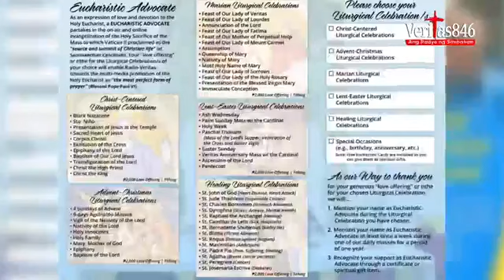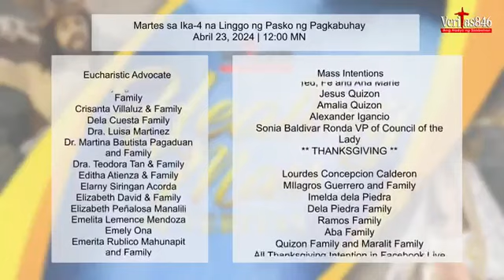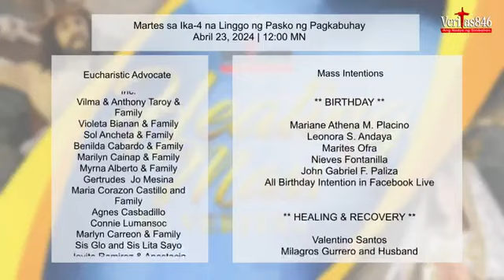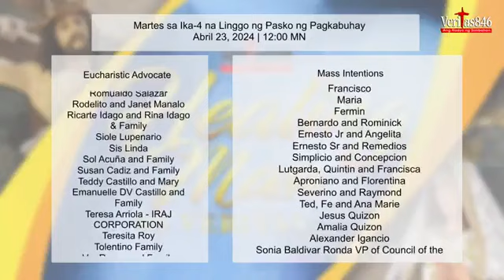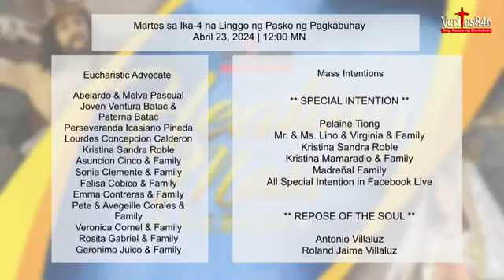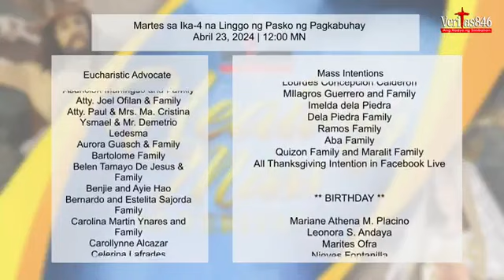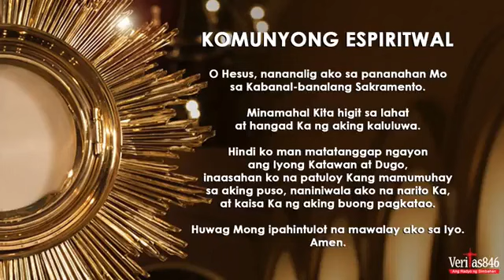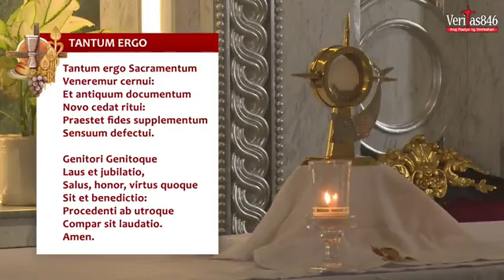DZRV 846 - Martes ng Ika-4 na Linggo ng Pasko ng Pagkabuhay (Misa sa Hatinggabi)